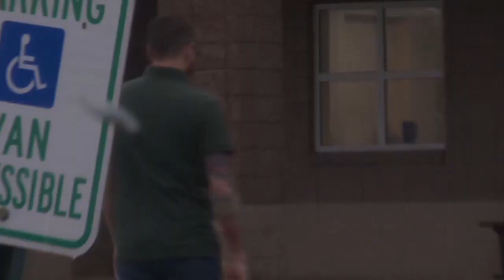Ty Dailey turns himself in